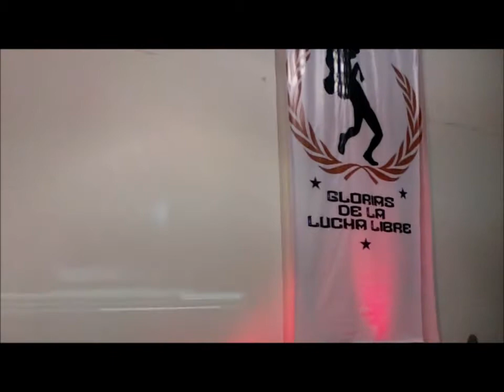Glorias de la Lucha Libre. Inducción del Rayo de Jalisco (Max Linares)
Glorias de la Lucha Libre, Radio Imán presente y agradeciendo a los Villanos Dinastía Imperial y El Mundo de la Lucha Libre, en particular a La Chivis GF Ruda, Don Ray Mendoza Jr las facilidades otorgadas y el honor de compartir este momento tan especial para el Pancracio Nacional. Verdaderas leyendas se reunieron en Expo Reforma, para ser reconocidos por la aportación a la Lucha Libre, las huellas de las infinitas batallas, las cicatrices, lesiones o dolores valieron la pena por llegar hasta este momento.. simplemente a todos los que fueron reconocidos, por aquellos que faltan, simplemente GRACIAS. Te dejamos el momento en que Max Linares, El Rayo de Jalisco es inducido a las Glorias de la Lucha Libre.